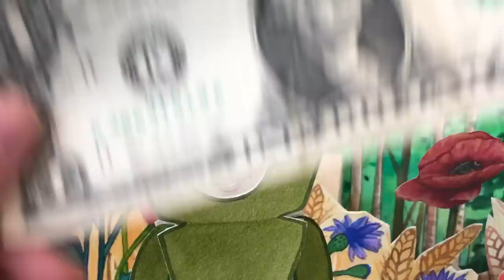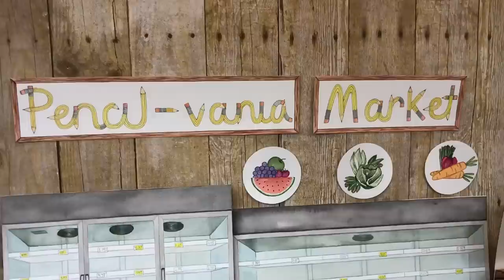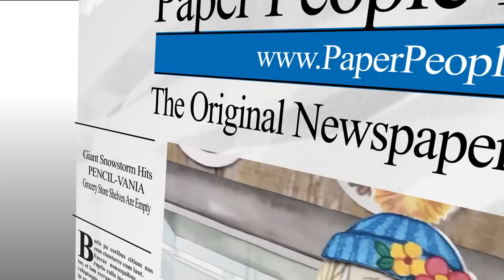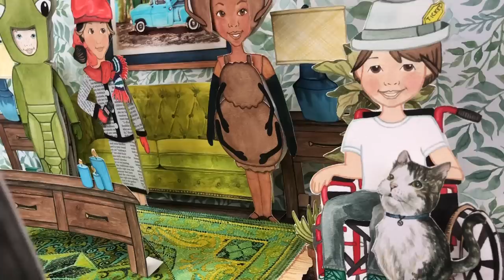The Ant and The Grasshopper | Aesop's Fables | Paper Doll Printables I Storytime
"THE ANT AND THE GRASSHOPPER"- Paper People Play's original play, adapted from Aesop's Fables. Story Time for your child.

☆ The ANT (Page) works hard to gather food to prepare for the winter while GRASSHOPPER BILL (Cowboy Mark)  and COUPON (Trace E.) only want to play.  But when winter comes, Grasshopper and Coupon learn a valuable lesson about planning for the future. Also starring  Tear Reesa as MISS. NEWSPAPER and Ticket as the NARRATOR.

☆ Play Along With Your Own FREE  "Paper People Play" Paper Dolls and costumes printables.

☆ Family Channel showing cartooning with Paper Doll Artistry made out of watercolor.

☆ Great for Papercraft, Public School- Preschool, Kindergarten, First Grade, and Second Grade, Headstart, Homeschool, Homeschooling (The Good and the Beautiful), Story Time.

☆ We have created a world of Paper Dolls also known as Paper People with episodes and vlogs to engage families with art.  Enjoy.